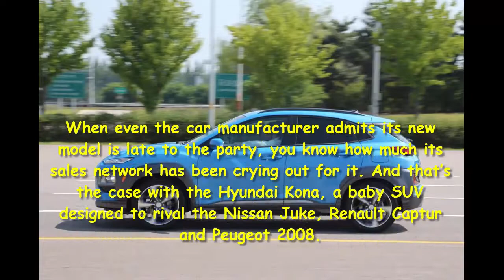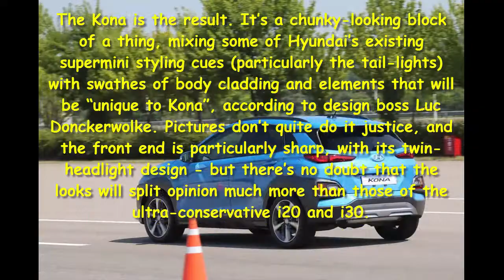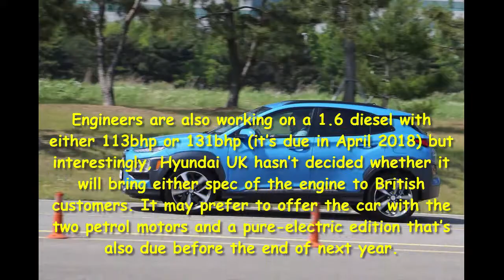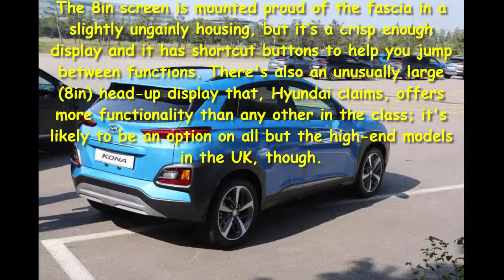Car Review - New Hyundai Kona 2017 Review - Read Newspaper Tv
Read newspaper:
Car review -  New Hyundai Kona 2017 review
Source: autoexpress.co.uk